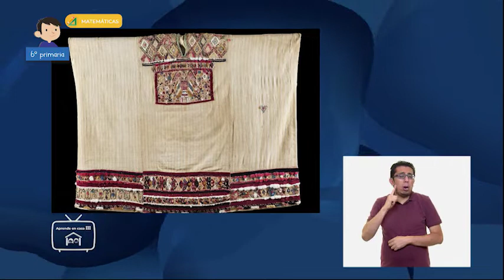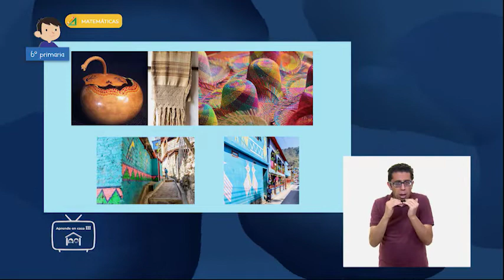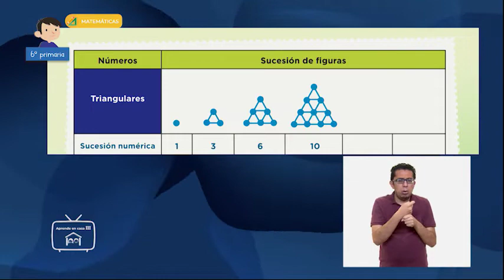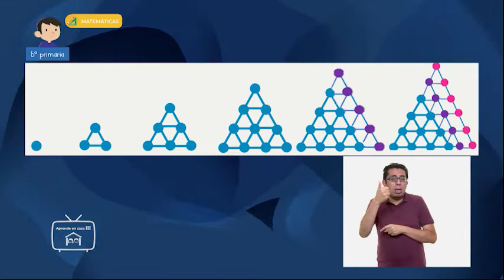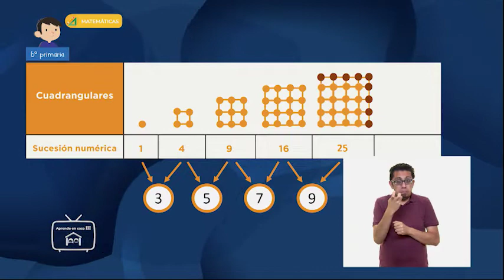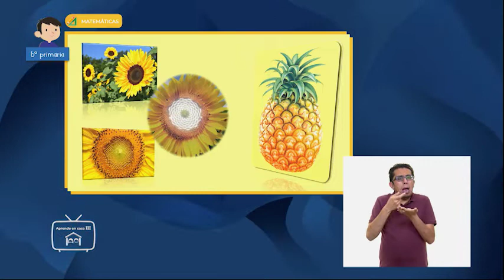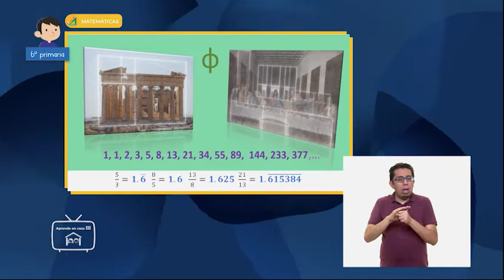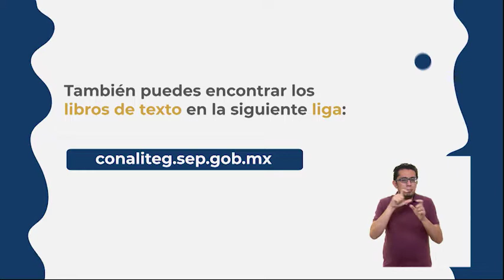6º Primaria - Matemáticas - Sucesiones especiales